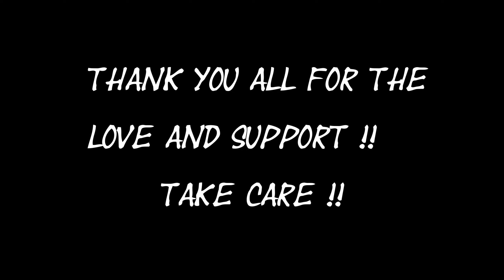The Division 2 - Farewell and Goodbye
Welcome back. This will be my last video. Its time to move on from a dead game. Thanks for all the great times and i hope you stay blessed !! take care!